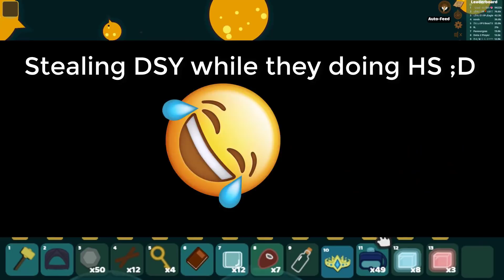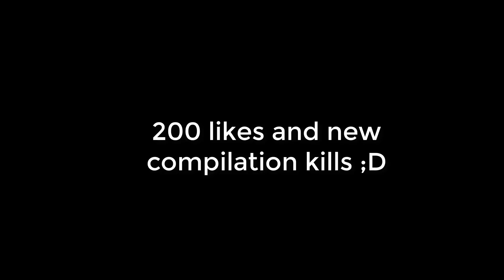[STARVE.IO] RUINING SOME HIGH SCORES, LAVA GEARS DEATH! *RIP 3MLN SCORE*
Team in the video:
-Archer
-Ella
-pcku
-hippo
-noobby

Killing 3mln score with archer, lakbal and noobby.